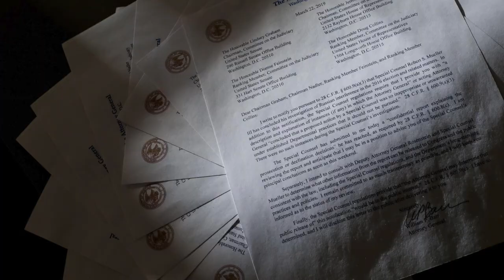VATV | Phỏng Vấn Đặc Biệt Với Cựu Đại Sứ Bùi Diễm: Bầu Cử Tổng Thống Hoa Kỳ 2020 - Phần 1